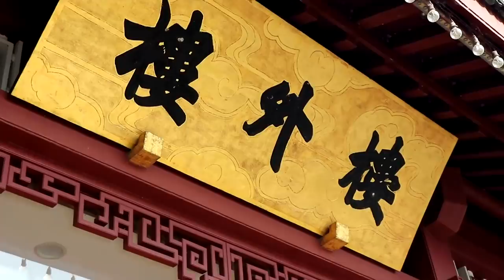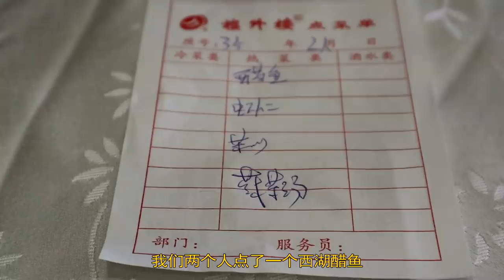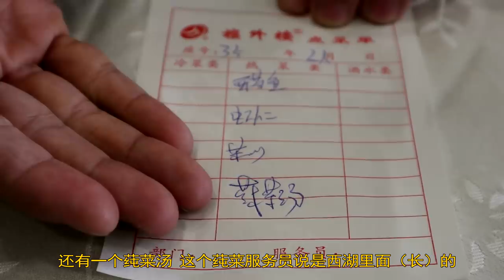Vlog23 王刚来到杭州西湖，这里的美景的确名不虚传，西湖醋鱼也不错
出差来到杭州，来看看美丽的西湖，也来尝尝我很喜欢的一道杭帮菜“西湖醋鱼”，其中处理鱼的传统刀法“七刀”又给这道菜披上了一些神秘的色彩，但实际这道菜烹饪起来不是很难，用精简的烹饪方式来吃到新鲜食物的本味也是极好的~如果感兴趣的同学可以看我之前制作“西湖醋鱼”的视频，链接在此：